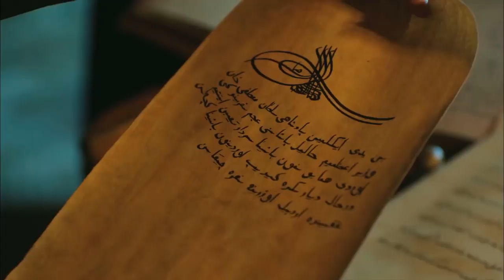Halime Sent Away Kosem's Former Maids To the Old Palace | Magnificent Century: Kosem